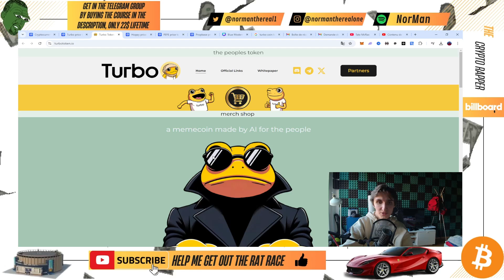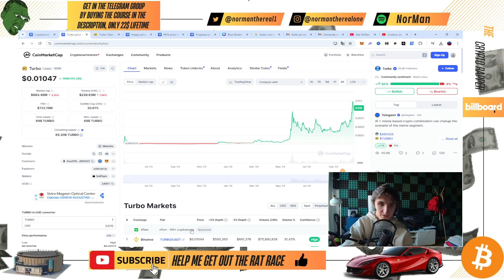Is Turbo STILL a 100x Crypto Gem in 2024? Turbo coin price prediction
Get your fucking money up course for 20$ (and get lifetime access to the private telegram group, an email will be sent to you with the link)

In this video we talk about turbo, the turbo coin or the turbo crypto in order to give a turbo price prediction.
Crypto, cryptocurrency and crypto companies are a volatile market.